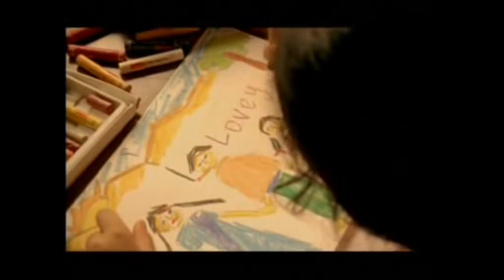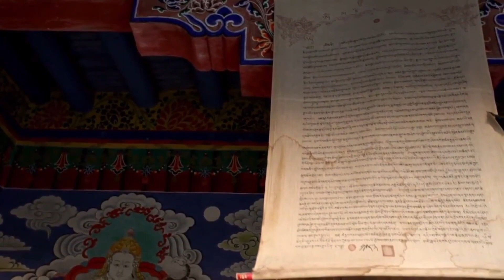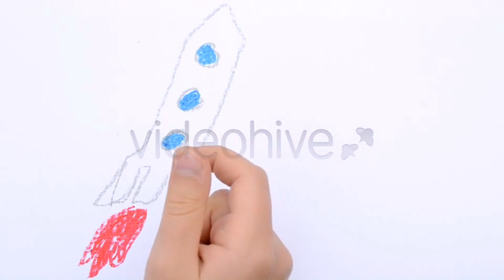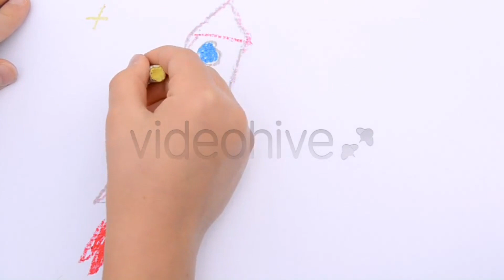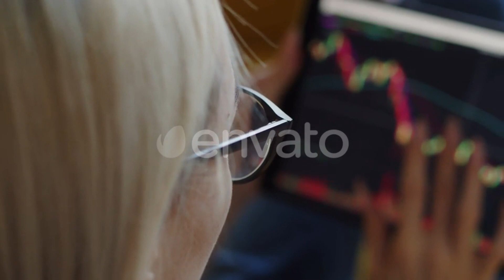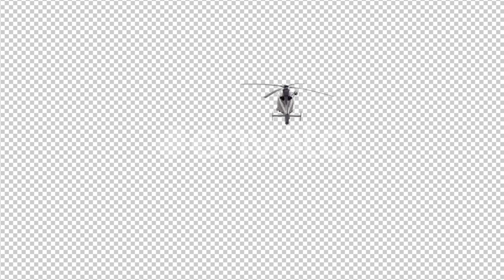Border full movie review | Bollywood Movie Review | Sunny Deol | War & Action | Cinema Review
Border, a 1997 Bollywood war film, is one of the most iconic and popular Bollywood movies of all time. It stars Sunny Deol, Ajay Devgn, and Sunil Shetty in the lead roles and tells the story of the Battle of Longewala during the Indo-Pakistani War of 1971.

The movie is known for its realistic portrayal of war, its patriotic themes, and its memorable performances by the cast. It is also known for its iconic dialogues, such as "Yeh Border hai, yahaan se koi zinda wapis nahi gaya." (This is the Border, no one has ever returned alive from here.) and "Border hai, yahaan se sirf ek hi cheez wapis jaayegi, tiranga." (This is the Border, only one thing will return from here, the tricolor.)

Border is a must-watch for any fan of Bollywood movies. It is a classic war film that is sure to leave a lasting impression on viewers.

Here is a paragraph using all the given words:

The Battle of Longewala was one of the most important battles of the Indo-Pakistani War of 1971. It took place on the night of December 5-6, 1971, when a small group of Indian soldiers successfully defended the Longewala post against a much larger Pakistani force.

The movie Border tells the story of this battle in a realistic and gripping way. It shows the courage and determination of the Indian soldiers, as well as the sacrifices they made to defend their country.

The movie is also a reminder of the importance of border security. The Border Security Force (BSF) plays a vital role in protecting India's borders from illegal crossings and other threats.

Border is a must-watch for any Indian citizen. It is a film that will inspire you and make you proud of your country.

The movie "Border," featuring Sunny Deol, is a remarkable Bollywood film that stands as a testament to the bravery and sacrifice of soldiers guarding our borders. This war drama, known for its iconic border movie dialogues and gripping border movie scenes, captures the intense and emotional journey of soldiers stationed on the border. "Border" is a powerful portrayal of the challenges faced by our troops, and it's a must-watch for anyone interested in Bollywood movies that pay tribute to the valor of our armed forces. While this movie focuses on the border security of our nation, it's essential to recognize the real-life heroes who safeguard our borders along the southern border and the US-Mexico border. The border crisis and border patrol's relentless efforts to maintain border security are critical aspects of national security. Elon Musk's visit to the border region highlighted the complexities of border management and the need for innovative solutions. As we contemplate the border issue, it's crucial to address the challenges of illegal border crossings and promote open dialogue on border policies and security measures.

"Border," a gripping Bollywood movie featuring Sunny Deol and Ajay Devgan, is a powerful depiction of the challenges faced by our border security forces. This film, known for its intense action sequences and emotional border movie dialogues, highlights the sacrifices made by those guarding the nation's frontiers. "Border" stands as a testament to the dedication and valor of our soldiers, telling their untold stories. As we watch the border movie scenes unfold, we are reminded of the critical role played by our border patrol personnel along the southern border, ensuring our safety. The film's portrayal of the border crisis serves as a poignant reminder of the complex issues surrounding border security, a topic that continues to be at the forefront of national discussions.